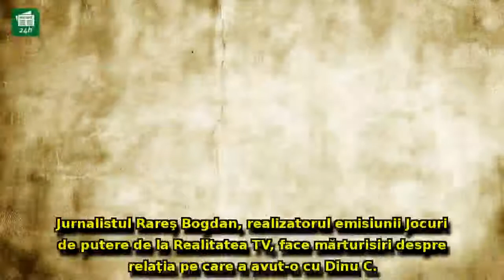Rareş Bogdan, amintiri tulburătoare despre Dinu C. Giurescu: 'M-a cutremurat.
Rareş Bogdan, amintiri tulburătoare despre Dinu C. Giurescu: 'M-a cutremurat. Îi plângea inima când constata...'